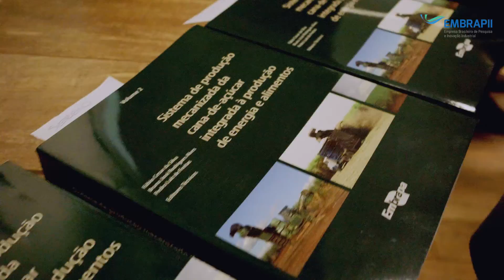Simpósio Integração da Pesquisa Pública em cana-de-açúcar no Brasil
No dia 15 de março de 2017, aconteceu o Simpósio Integração da Pesquisa Pública em cana-de-açúcar no Brasil, em Ribeirão Preto, que debateu políticas públicas e novas tecnologias para o setor no país. O evento foi marcado pela assinatura de um projeto para o desenvolvimento de variedades de cana-de-açúcar transgênica capaz de realizar o controle biológico da broca-da-cana (uma espécie de mariposa presente nos canaviais) e facilitar o manejo da cultura com o herbicida glifosato. Uma parceria entre a EMBRAPII, o SEBRAE, a Embrapa Agroenergia e a startup PangeiaBiotech, confira: